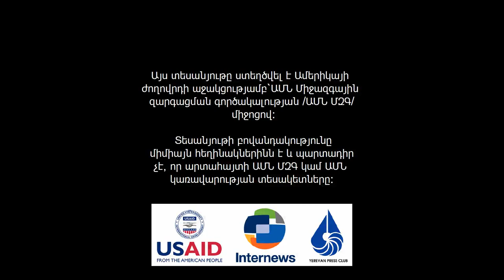video blog N 6 January 22, Malkhaz Saldadze, Mikayel Zolyan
ԵՄԱ ծրագրերի համակարգող Միքայել Զոլյանը զրուցում էՀայնրիխ Բյոլ հիմնադրամի ծրագրերի համակարգող Մալխազ Սալդաձեի հետ՝ Բիձինա Իվանիշվիլիի Հայաստան կատարված այցելության և Վրաստանի նոր իշխանությունների արտաքին քաղաքականության մասին:

YPC program coordinator Mikayel Zolyan interviews Georgian expert Malkhaz Saldadze, program coordinator at Heinrich Boell foundation, Tbilisi, about Bidzina Ivanishvili's visit to Yerevan and the foreign policy of the new Georgian authorities.